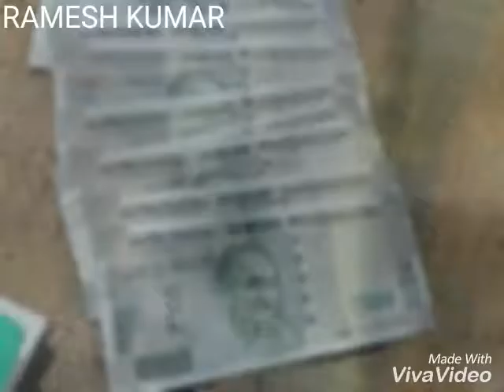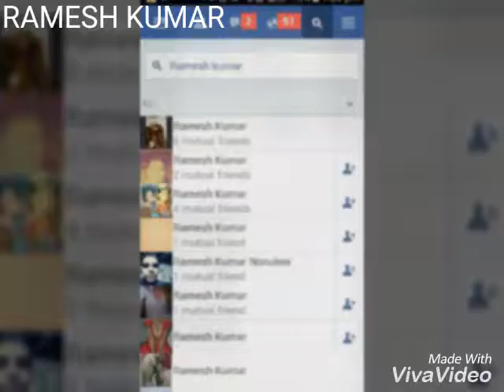Ramesh Kumar Nonukee. ..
NICE boys JAGADHRI. .